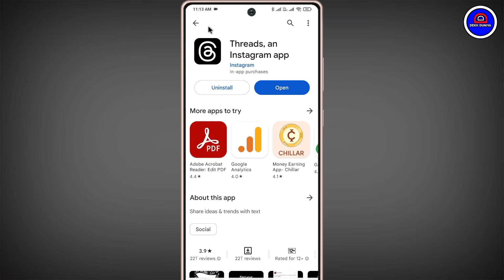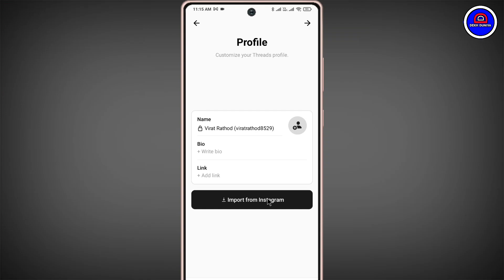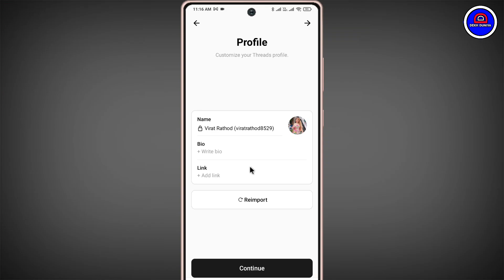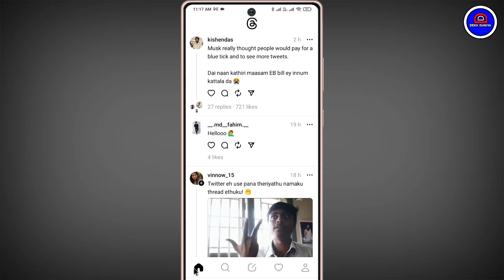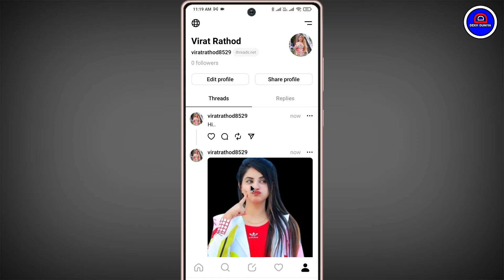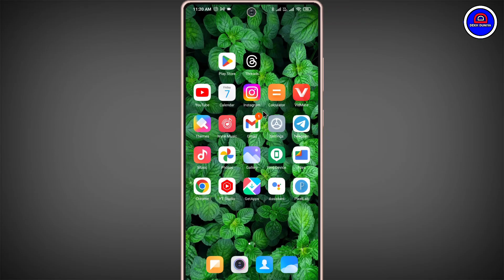Threads App Kaise Use Kare || Threads App Kya Hai || How To Use Threads App || Instagram Threads App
Your Queries.
1.) Threads App Chalana Sikhe
2.) What Is Threads App
3.) Instagram Threads App Kaise Use Kare
4.) Threads App Use Karna Sikhe
5.) Threads App A2Z Full Information In Hindi
6.) Instagram Threads App Chalana Sikhe
7.) Threads App Ki Puri Jankari Hindi Me